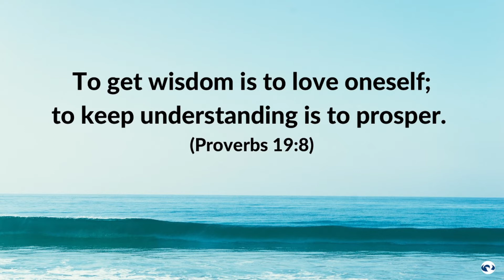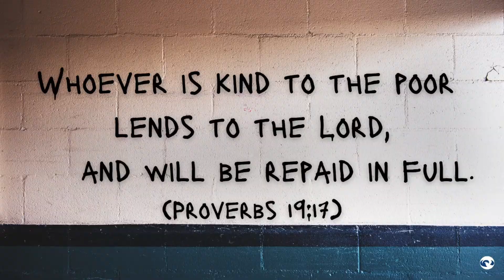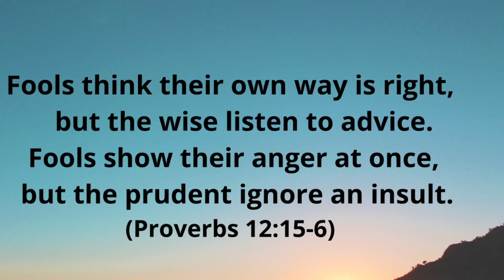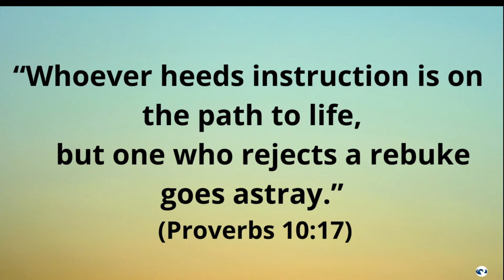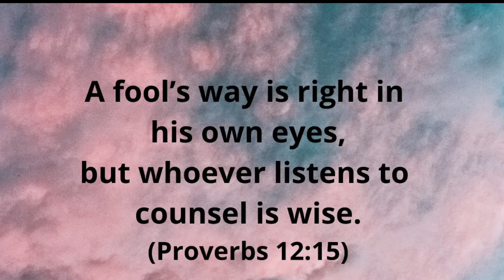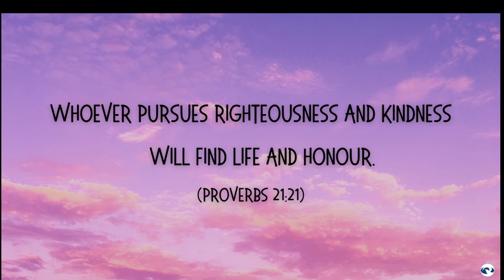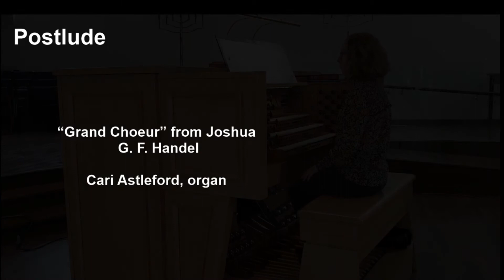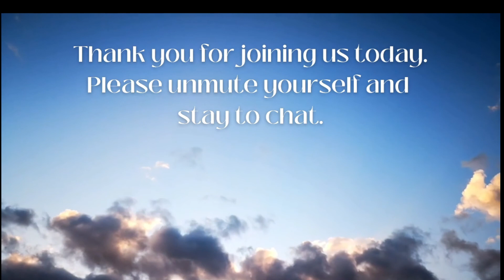Sunday Full Service for July 11, 2021 with Rev. Stephen Milton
If you missed the service on Sunday or would like to watch it again...check out this video. Great music from our soloist Kimberley Briggs accompanied by Cari Astleford. Rev. Stephen provides his second Indigenous message and his sermon is "Choosing Wisdom".

If you are looking to join a church, please check out our